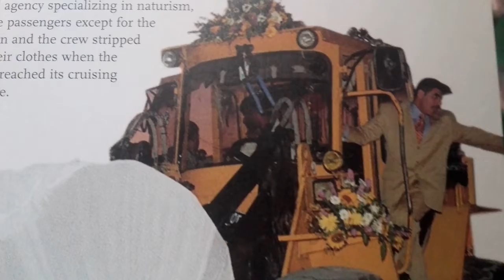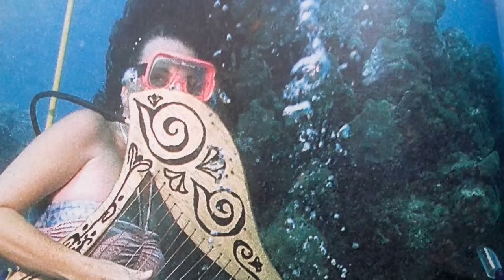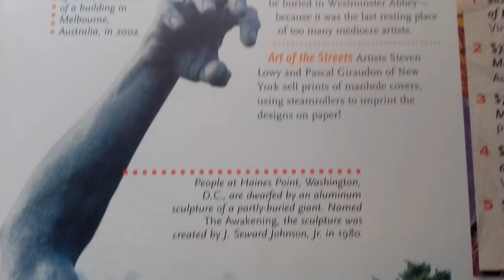FUNNY AND AMAZING PICTURES TALKING. Have a free ride. Fair Gossip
Collection of Funny wonderful pictures to watch. HAVE FUN.